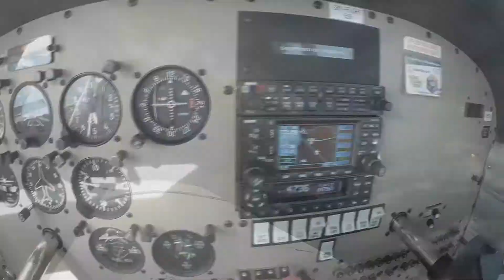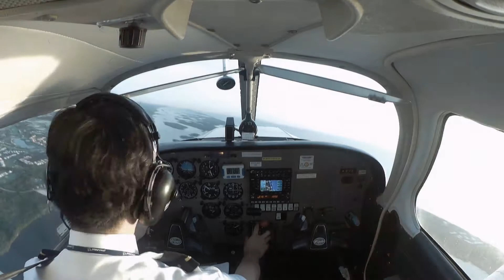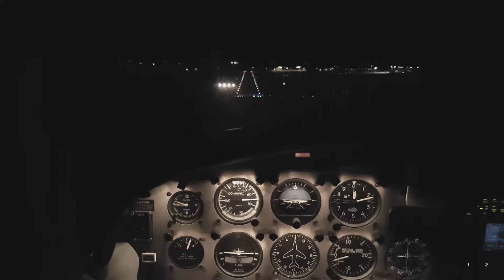JJ Fly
♫ Artist: Chronox
♫ Track: In Orbit
♫ Album: Voyager
♫ Genre: Electronic, Soundtrack, Progressive

♫ Available on Free Music Archive.

Quote taken from Free Music Archive

Name; Chronox
Born: Earth, Milky way galaxy.
Profession: space watcher/electronic music producer
Style: Electronic music
Chronox - Voyager is a tribute to NASA's superb space program. A musical impression of the interaction between them and our universe.